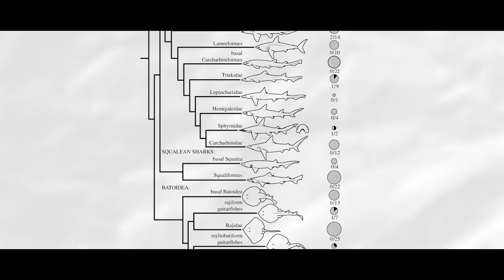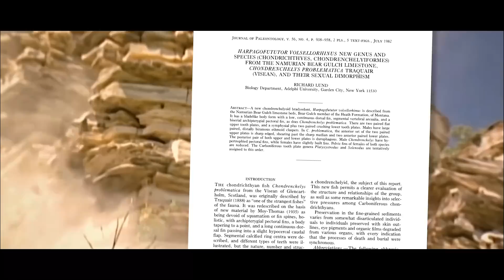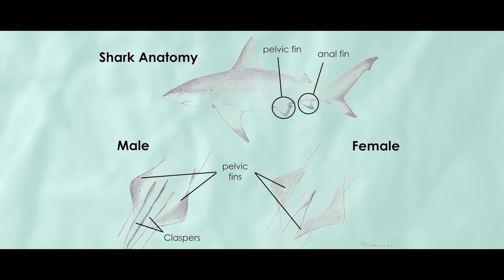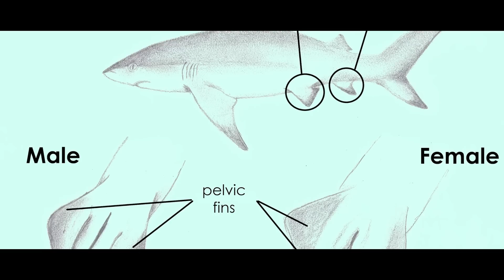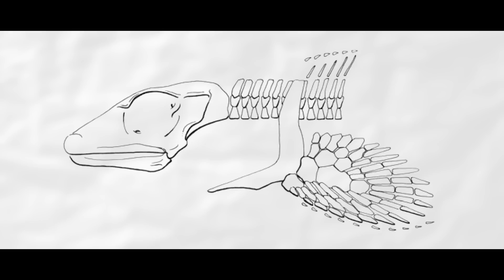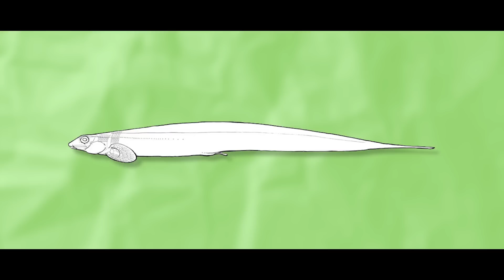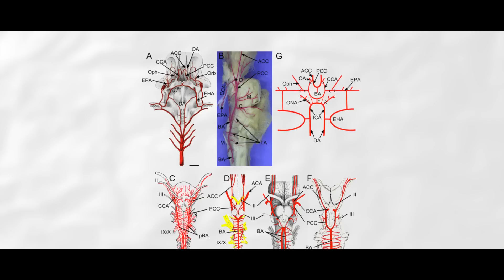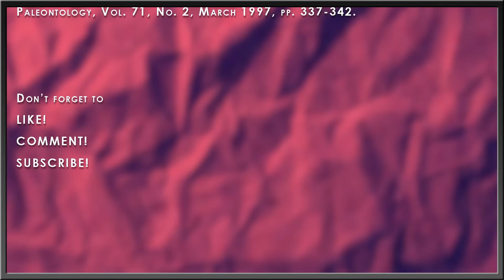Prehistoric Duck-Faced Antlered Eel Sharks Before the Dinosaurs | Harpagofututor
The Bear Gulch Limestone is a wonderland of ancient fish proportions. Yeah, its heyday was the time of the giant bugs, but the Bear Gulch shows that there were just as much wacky biological shenanigans going on in the oceans. Fish with giant bulbous heads, unicorn sharks that were not sharks, ratfish relatives with jaws full of saws, and one particularly bizarre little freak whose males carried around a pair of sexy stalks they could swing around for all to see. Come, let’s meet Harpagofututor.

Art in Thumbnail belongs to - Ceri Thomas

✅ MUSIC ✅
“Animal Planet’s The Most Extreme - Intro Theme” - PastEonsProductions
“Mohegan Suite” - Uncut Gems OST
“The Most Extreme - CGI Theme” - Diario’s Music
“Telepath” - Live Forever
“Subsurface Europa” - Generative Ambient
“Saint Pepsi and Luxuary Elite” - Milde Seven
“Rocinante” - State Azure

✅ RESEARCH ✅
Lund, Richard. "Harpagofututor volsellorhinus New Genus and Species (Chondrichthyes, Chondrenchelyiformes) from the Namurian Bear Gulch Limestone, Chondrenchelys problematica Traquair (Visean), and Their Sexual Dimorphism," Journal of Paleontology, Vol. 56, No. 4, July 1982, pp. 938-958.

Grogan, Eileen D. and Richard Lund. "Soft Tissue Pigments of the Upper Mississippian Chondrenchelyid, Harpagofututor volsellorhinus (Chondrichthyes, Holocephali) from the Bear Gulch Limestone, Montana, USA," Journal of Paleontology, Vol. 71, No. 2, March 1997, pp. 337-342.